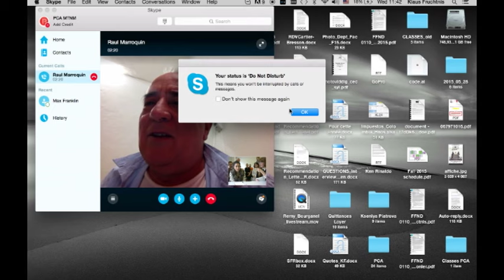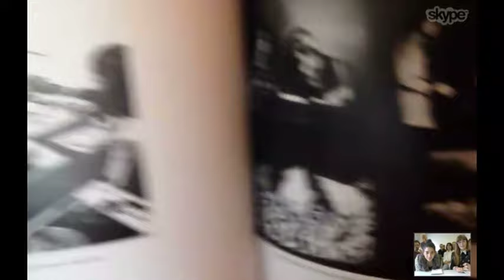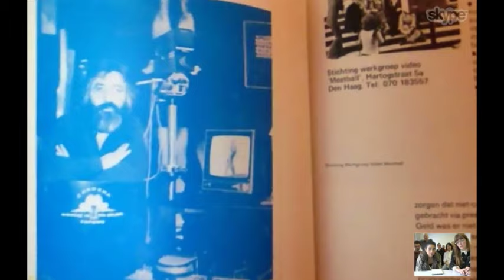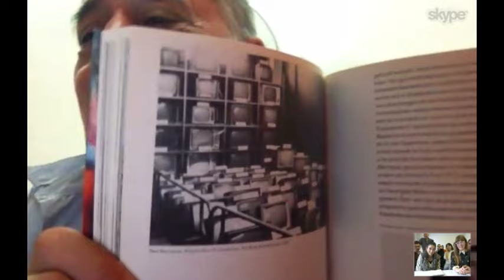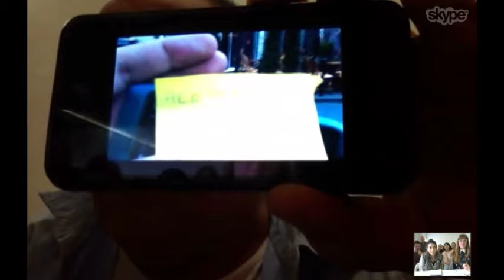Conversations on Low-tech with Artist Raul Marroquin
This Core Lab focuses on achieving core competency in a wide variety of new media technologies. Students are expected to put into practice the theories and methodologies presented in other Core classes, but the focus is on developing technical skills and a thorough understanding the working processes of each specialization. Technology is defined in the widest sense possible – not just screen-based, digital technology, but also mechanical, chemical, auditory, experiential technologies – since the hybridization of “low tech” and “high tech” often produce powerful emotional experiences – familiar yet awe-inspiring at the same time.